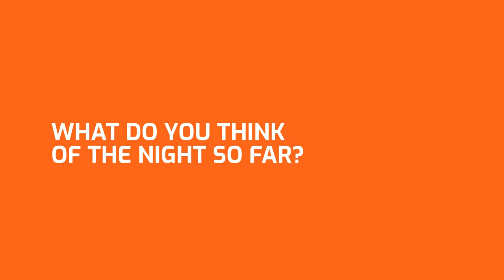Two minutes with 31st INCITE Awards partner, Tracey Wilkinson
We chat to Tracey Wilkinson from MTPConnect, 31st INCITE Awards sponsor, about celebrating innovation and the opportunities that can come from programs like the INCITE Awards.